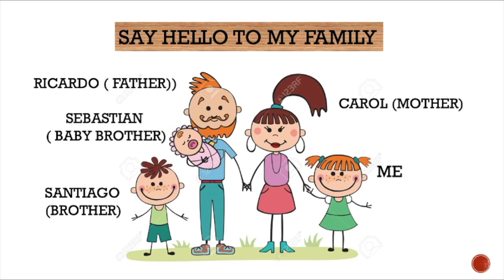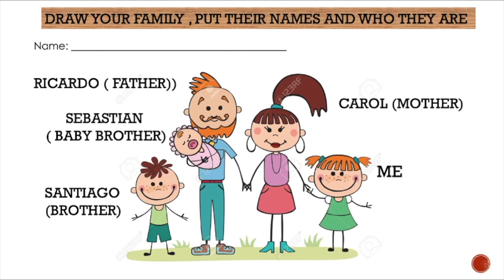MIEMBROS DE LA FAMILIA BASICO (en ingles)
Aqui encontraran una clase completa de los miembros de la familia nivel basico en ingles, juntamente veran algunas dinamicas que se pueden realizar en casa para mejorar el listening, writing y reading de los niños.